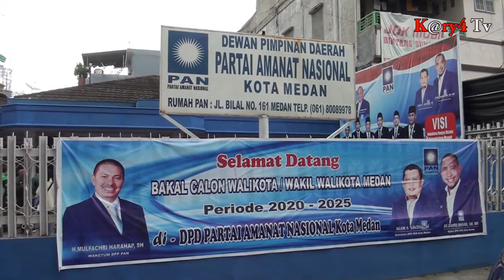Pemuda Ganteng Ikut Bertarung Pilkada Kota Medan 2020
Medan - sebagai bentuk keseriusan bertarung di pemilihan kepala daerah kota medan tahun dua ribu dua puluh. Adyatya pranata mendaftarkan diri ke kantor dewan pimpinan daerah partai amanat nasional kota medan.

Pendaftaran atau penyerahan berkas oleh aditya pranata didampingi oleh tim pengawal medan milenial dari komunitas ojek online/ diterima langsung oleh tim penjaringan dpd pan kota medan//

Aditya pranata memiliki tagline dan visi yaitu milenial/ cerdas/ sehat dan bersih serta mempunyai tujuh poin misi yang sangat jelas tujuan dan maksudnya untuk membangun kota medan.  Hal ini dipaparkan secara singkat di tim penjaringan yang dipimpin sekretaris penjaringan dpd pan medan/ andriko lubis//

Aditya mengungkapkan latar belakang dan pengalamannya di bidang yang pernah digeluti/ seperti startup menjadi pimpinan gojek di sumatera utara dan dunia jurnalis di tv nasional seperti tv one sebagai presenter/ dengan almamater universitas sumatera utara angkatan tahun dua ribu delapan//

Dalam waktu dekat/ aditya yang terus didampingi tim pengawal medan milenial diketuai waliyono akan menyerahkan berkas ke partai demokrat/ partai persatuan pembangunan dan partai solidaritas indonesia.

Tim  kariya  tv  dari medan, Sumatera utara ……….